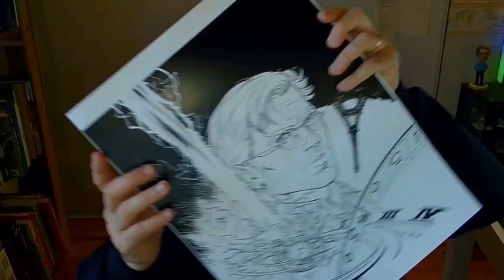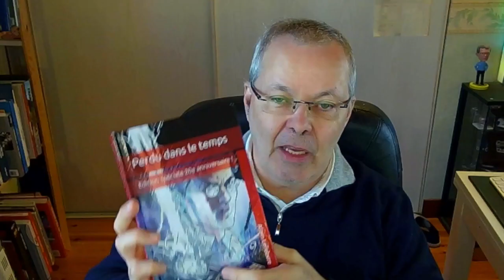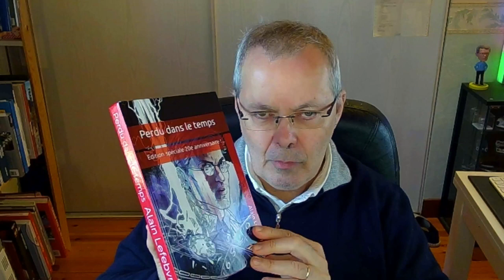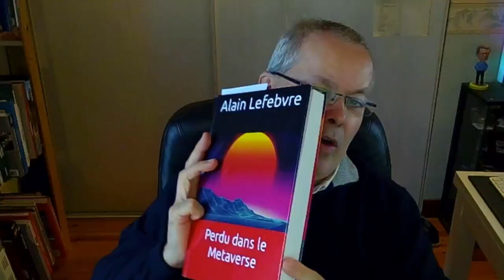Actualité de mes livres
Une nouvelle couverture pour "Perdu dans le temps" à l'occasion de son 20ème anniversaire !
Mais pas seulement : prochainement, une seconde édition de notre "Histoire de l'informatique" rédigée avec Laurent Poulain.